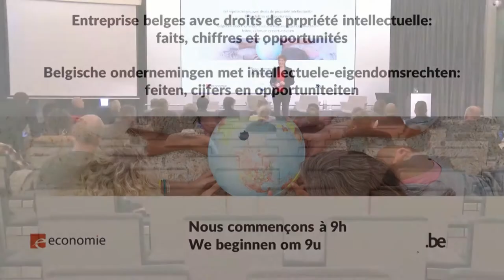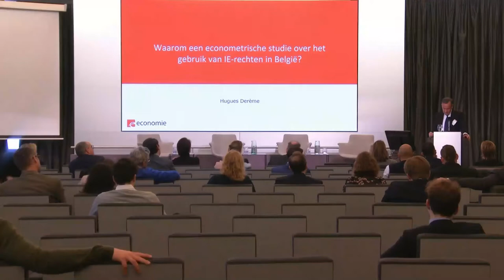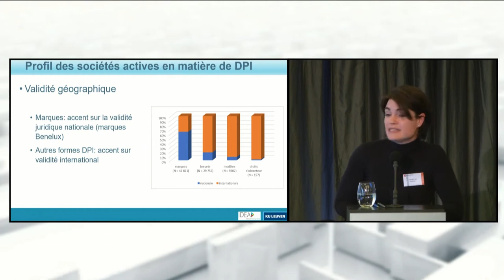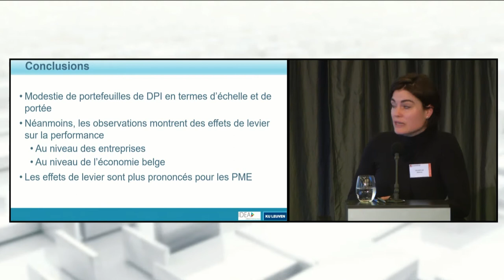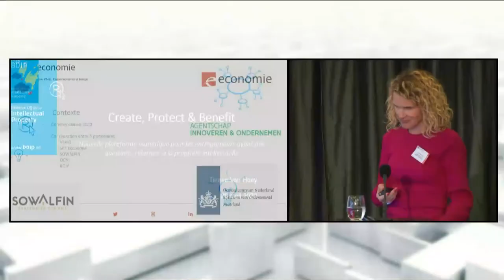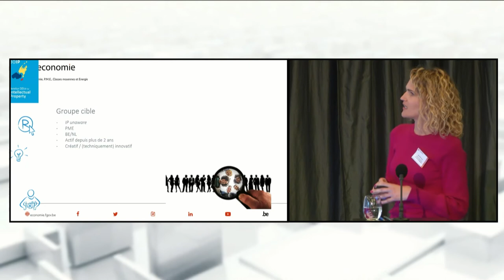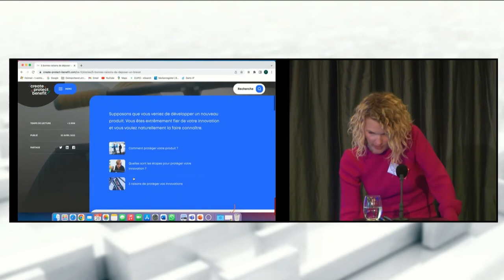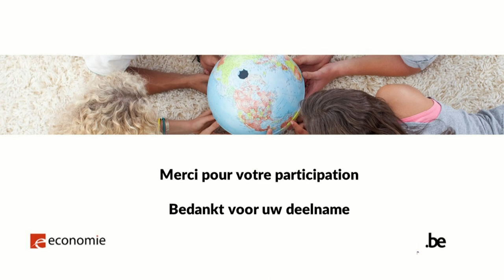Webinar Etude économétrique 26.04.2022